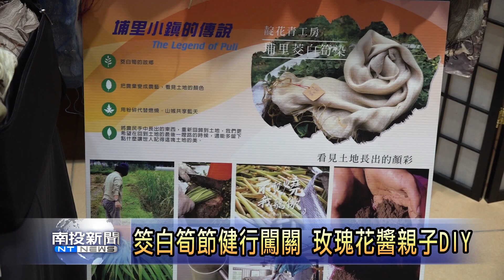南投新聞 埔里鯉魚潭健行玫瑰花醬製作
為了推廣筊白筍農產，今天埔里鎮農會在鯉魚潭風景區舉辦健行闖關活動，除了邀請民眾來運動健身，也透過闖關遊戲，教民眾認識筊白筍產業，還有玫瑰花醬親子製作體驗，活動會場也有小型農機展覽，農特產品展售，吸引數百位民眾同樂。